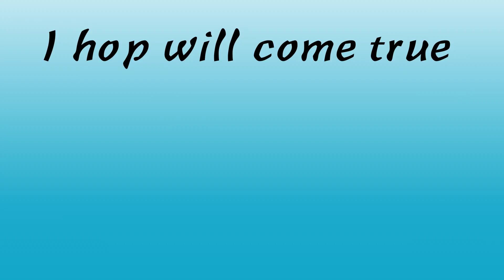Kuana Torres Kahele, Napua Greig, James Ford Murphy - "Lava" Typography MV by Hannah O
created by Oh, Hannah